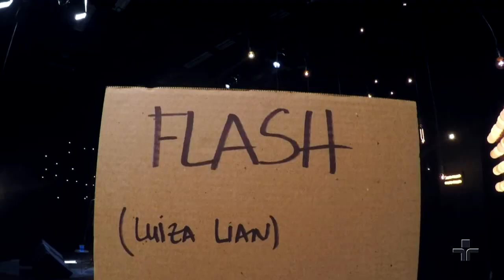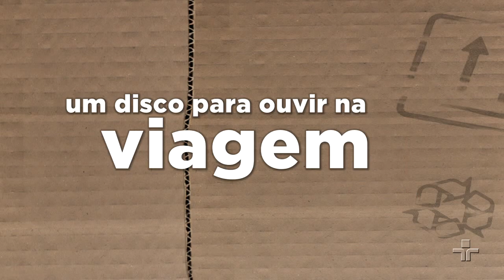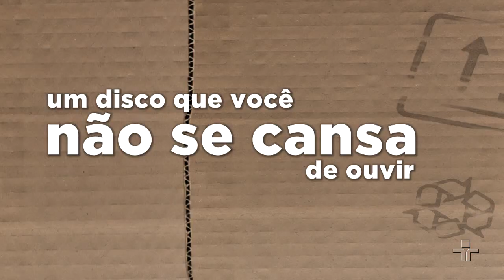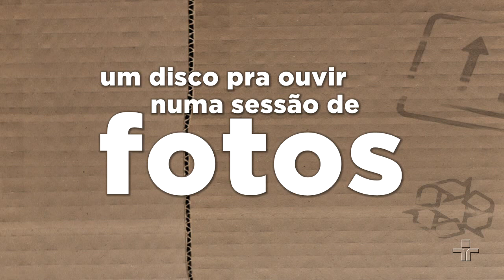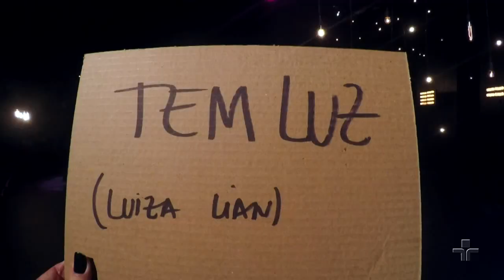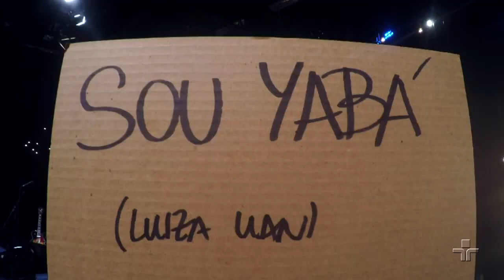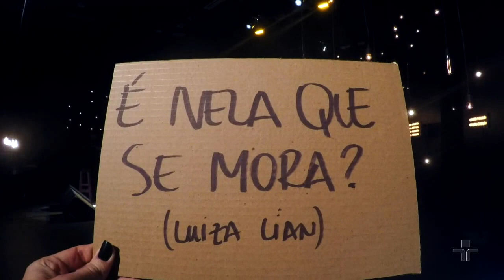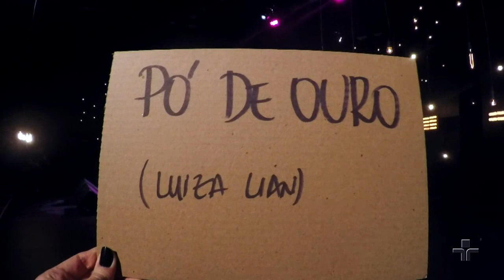Luiza Lian | Cultura Livre | 30/05/2017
Roberta Martinelli recebe no Cultura Livre desta semana a cantora Luiza Lian, que vem falar e mostrar as músicas do seu disco mais recente, “Oyá Tempo”. Luiza conta como surgiu a ideia de lançar o disco inteiro em um clipe média-metragem e fala da parceria com o produtor Charles Tixier (Charlie e os Marretas). Ela também fala da sua relação com o cinema, suas cinebiografias e documentários musicais favoritos e da necessidade do aumento de cineastas mulheres no mercado.